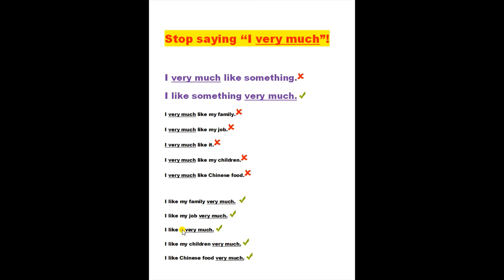Alternatives to say, "I Very Much Like" | Stop saying ‘‘I very much like!”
The Art of Expressing Preferences: Alternatives to "I Very Much Like"

Variety in language is essential for effective communication. When expressing preferences, the phrase "I very much like" is a common go-to, but there are numerous alternatives that can make your speech more engaging and dynamic. Let's explore some of these alternatives to add nuance and variety to your expressions of liking something.

1. "I adore" - This word conveys strong affection and is perfect for things you love.

2. "I'm fond of" - A softer way to express your liking for something, indicating a gentle preference.

3. "I have a passion for" - Use this when your liking is particularly intense, such as a hobby or interest.

4. "I'm a big fan of" - Ideal for expressing enthusiasm for a particular subject or activity.

5. "I'm quite taken with" - A more poetic way to express your attraction to something.

6. "I enjoy" - A simple, straightforward way to express your liking without excessive emphasis.

7. "I'm really into" - Casual and modern, this phrase is suitable for informal conversations.

8. "I'm keen on" - A British expression, implying a strong interest in something.

9. "I appreciate" - Used to convey a sense of gratitude and liking simultaneously.

10. "I'm partial to" - A more formal way to express your preference.

You will learn all alternatives to say, "I Very Much Like it!" in this video.

Stay keep tune with your favorite English learning Channel.
Thanks